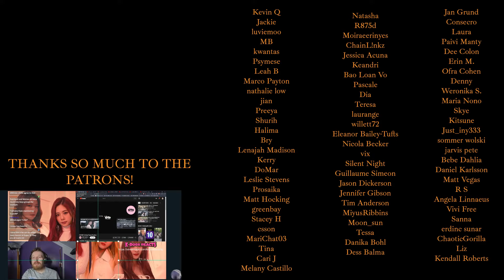FIRST TIME REACTING TO TEN! 텐 ‘Birthday’ Dance Practice - TEN WAYV REACTION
THIS!

(STREAM REQUEST)